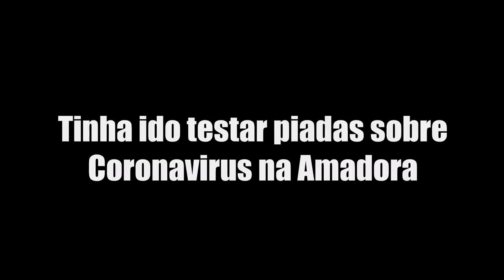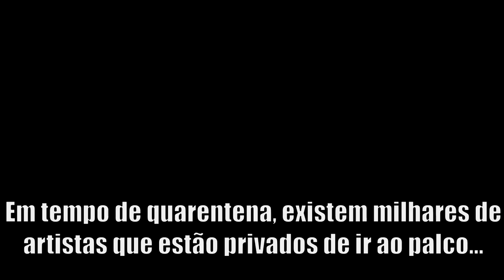DEI CONSELHOS A ADOLESCENTES || STAND-UP COMEDY AO VIVO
Parte de espetáculo de stand up comedy de Rúben Branco, gravado em Lisboa, Portugal.

ONDE ESTOU?!